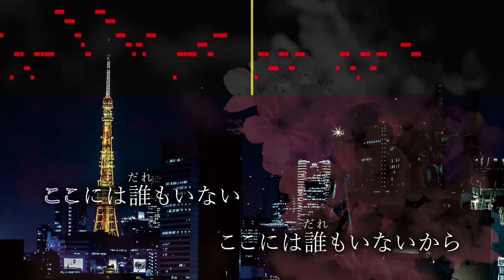【男性キー(-6)】春を告げる / yama【ピアノカラオケ・ガイドメロディ付】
yama 配信シングル
『春を告げる』

男声用に、キーを-6に設定しています。

*◆その他◆*